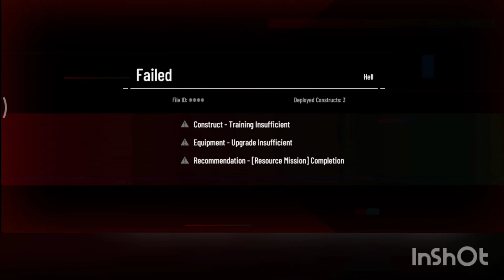[Punishing: Gray Raven PGR Global] Phantom Paincage Chaos & Hell Roland w. Alpha, Kerena A & Liv A